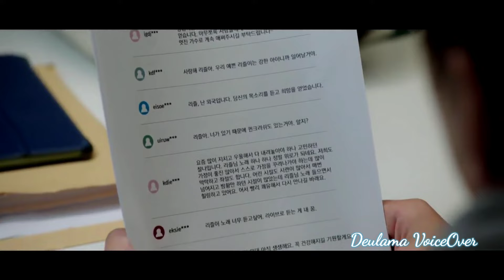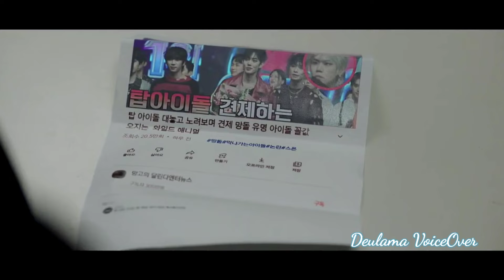Heavenly Idol | Malayalam Explanation | Part 16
Drama: The Heavenly Idol (English title) / Holy Idol (literal title)
Revised romanization: Sungseuryeowoon Idol
Hangul: 성스러운 아이돌
Director: Park So-Yeon, Lee So-Yoon
Writer: Shin Hwa-Jin (web novel), Lee Cheon-Geum
Network: tvN
Episodes:
Release Date: February 15, 2023 --
Runtime: Wed. & Thur. 22:30
Language: Korean

StoryLine
Pontifex Lembrary (Kim Min-Kyu) is widely regarded as having the most powerful divine power ever. While he fights against a devil, he gets transferred to a different world. Pontifex Lembrary then finds himself in a small dormitory and possessing the body of Woo Yeon-Woo, who is a member of unpopular idol group Wild Animal. The group has been together for 3 years, but they are on the verge of disbanding due to their lack of success. 9 hours later, Pontifex Lembrary is placed on a stage with Wild Animal for a live performance at a broadcasting station. When the music begins to play, Pontifex Lembrary, in Woo Yeon-Woo’s body, shouts out "I don't know how to dance." The live broadcast performance is a disaster, but it attracts the attention of people and the media. With his charms, including confident attitude, Woo Yeon-Woo, still possessed by Pontifex Lembrary's spirit, becomes popular and so does his group Wild Animal. Pontifex Lembrary must now get used to life as a member of an idol group and he faces various troubles, like dealing with weird religious groups and the devil.